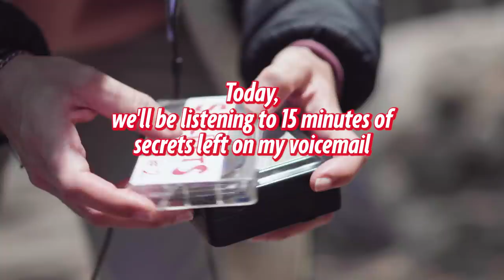Revealing secrets left on my voicemail... - Hey, Stranger! #13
If you want to leave a secret on my voicemail, here's the number:
Please only leave a voicemail if you are 100% certain you are okay with me re-sharingyour secret on all of my platforms and media.